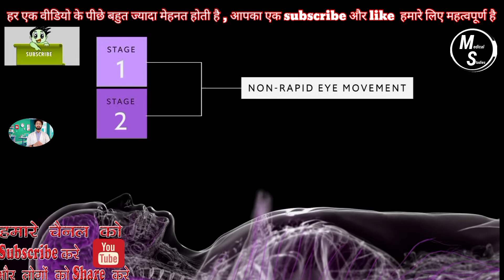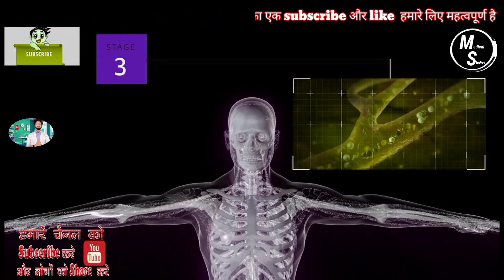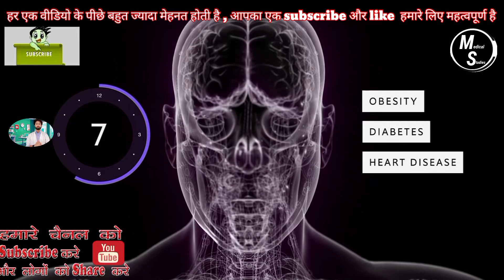WHAT HAPPENS WHEN YOU GET SLEEP ? क्या होता है जब आप सोते हो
facts what happen when you get sleep,
what happens when you get sleep paralysis,
what happens when you get no sleep,
what happens when you get enough sleep,
have a good sleep ka matlab,
sleep matlab kya hota hai,
sleeping kya hota hai,
इनसोम्निया क्या है,
sleeping paralysis in hindi,
how to get sleep paralysis in hindi,
how to control your sleep in hindi